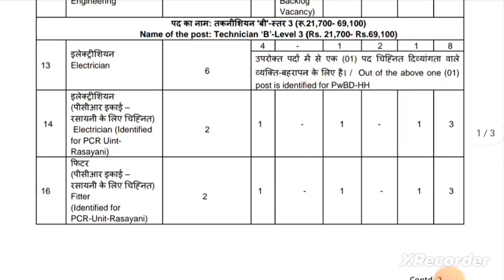SDSC/ ISRO Application Date Extended.